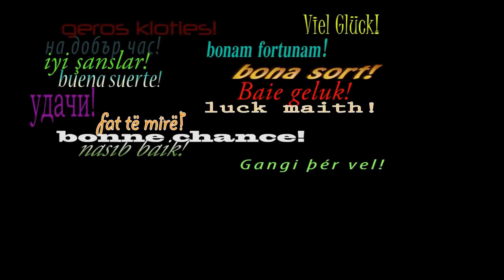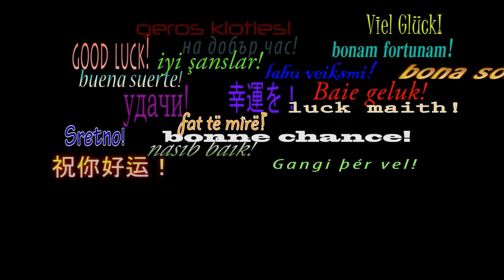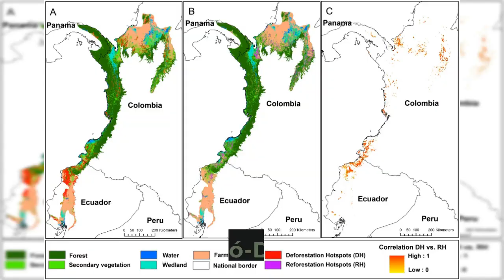10 World's Biggest Rainforests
World Rainforest Day highlights the exceptional role played by tropical rainforests in the world. Among the Earth's ecosystems, they support the largest range of plant and animal species, are home to most isolated indigenous groups, and drive the most powerful rivers. Additionally, rainforests store huge amounts of carbon, moderate local temperatures, and affect regional and global precipitation and weather patterns.

Despite their significance, deforestation in the world's tropical forests has remained consistently high since the 1980s due to increasing human demands for food, fiber, and fuel, and the failure to recognize forests as healthy and productive ecosystems. On average, 3.2 million hectares of primary tropical forests, which are the most biodiverse and carbon-dense forests, have been lost every year since 2002. An even larger area of secondary forests is cleared or degraded.

Timestamps:
00:00 Introduction
00:57 The Amazon Rainforest
02:11 The Congo Rainforest
03:08 Australiasian Realm
04:16 Sundaland
04:58 Indo-Burma
05:48 Mesoamerica
06:07 Wallacea
06:35 Guinean Forests of West Africa
06:57 Atlantic Forest
07:18 Chocó-Darien
07:45 Other Regions
08:05 Conclusion